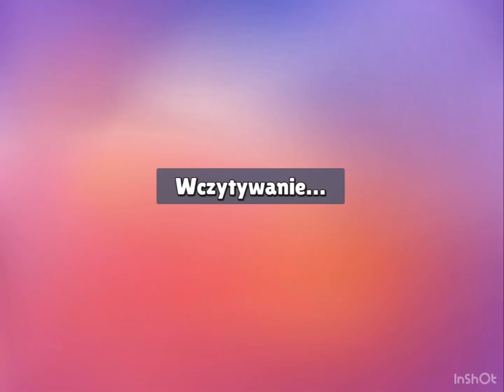Stumble guys chill game😄😇😎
Chill game in stumble guys
Pls subsribe and like ❤️⚡️